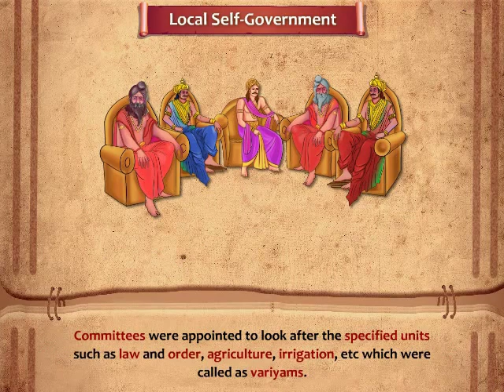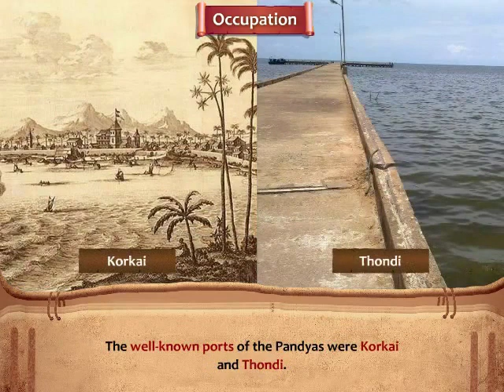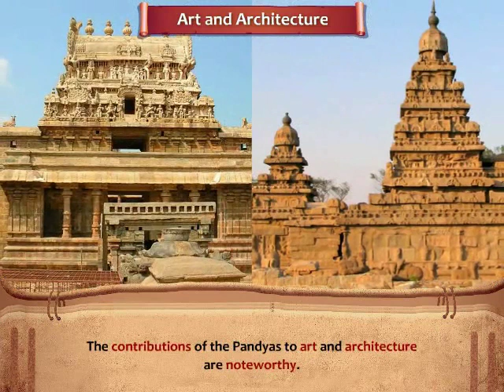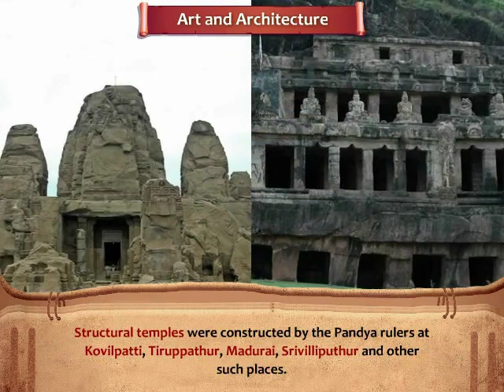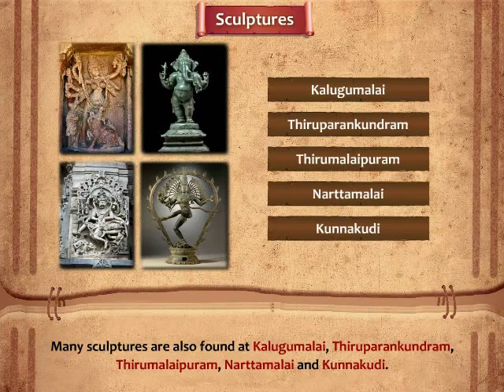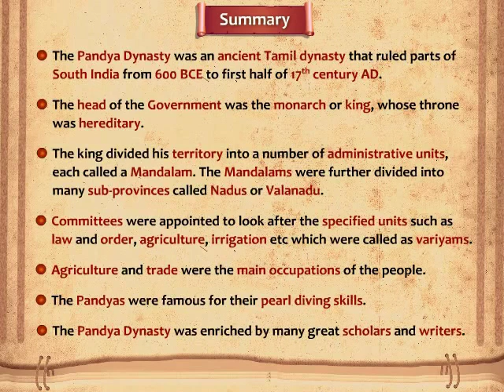Contribution of the Pandyas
This interactive animation explains about administrative system and society of the Pandyas.